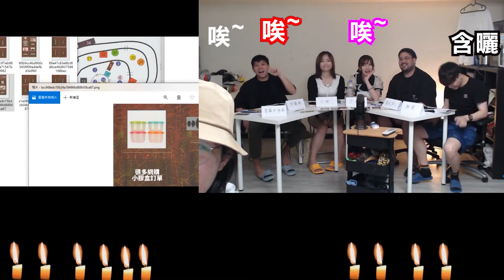[JFFLive精華]鹿死誰手劇本殺(窗邊的女人)(全劇透)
注意：影片內容將完全劇透該劇本殺內容 敬請留意
剪接：肥龍
嘉賓：Fufuying , Grace Kaori